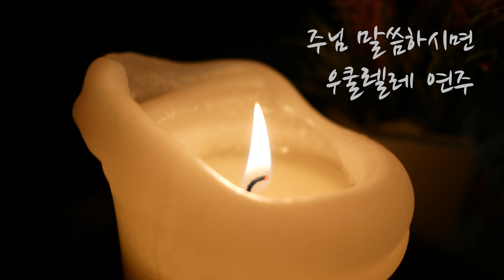CCM _ 주님 말씀하시면 (우쿨렐레 연주)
CCM _ 주님 말씀하시면 우쿨렐레 연주 / Ukulele Cover

Ukulele : risa tenor ukulele
Camera : Panasonic Lumix G85
Rec : Sony HDR-MV1